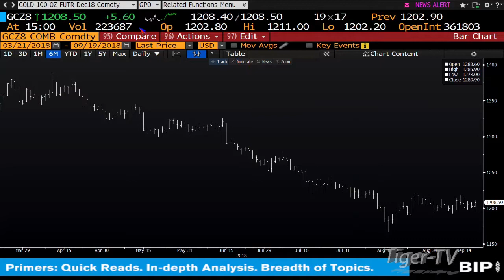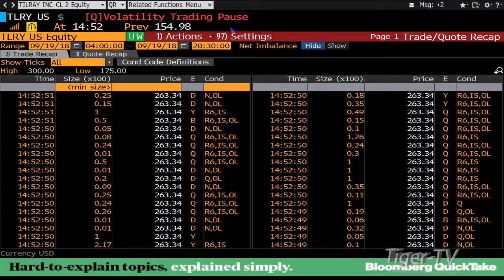September 19th 3PM ET Market Update with Tom O'Brien on TFNN